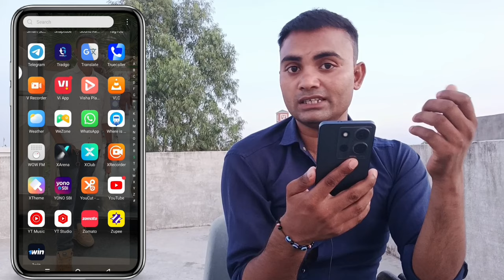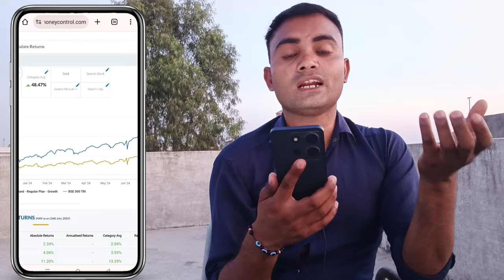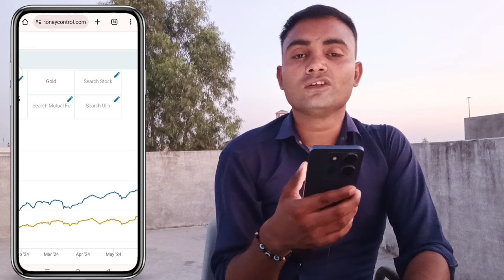mutual fund mein nivesh kaise kare || म्युचुअल फंड क्या है कैसे काम करता है जानिए पूरी जानकारी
SBI ke mutual fund mein kya Paisa doob jata hai
SBI mutual Fund Sahi kaun sa hai
Sahi mein fund kaun sa hai